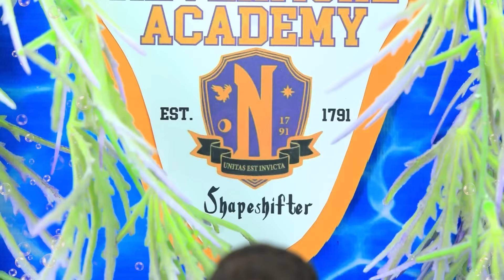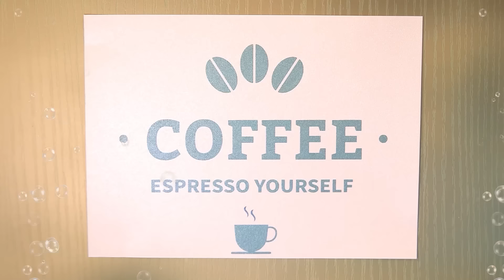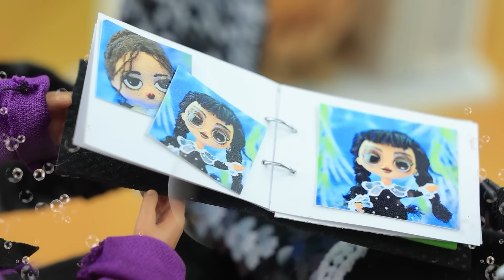Khi My Talking Angela là Tiên cá / 30 ý tưởng thủ công LOL OMG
Dora – Nhà Thám Hiểm Ngoài Đời Thực | Bật TẤT CẢ thông báo

Thật kì diệu, Angela biến thành tiên cá và cùng với Mèo Tom, người luôn cận kề cô, trở thành gia đình mèo tiên cá đặc biệt. Trong video mới của LaLiLu, các bạn cùng xem liệu họ có thể đảm nhận vai trò ba mẹ không nha!

Nguyên liệu và dụng cụ:
• Dao thủ công
• Bộ sơn acrylic
• Cọ sơn
• Kéo
• Khuôn
• Viết dạ
• Đá trang trí
• Kim chỉ
• Lõi trống kim loại
• Sơn móng trong suốt
• Nhíp
• Bán cầu
• Giấy
• Kim tuyến
• Hạt ngọc trai
• Hạt nhiều màu với nhiều hình dạng khác nhau
• Hạt
• Viết chì
• Chai nhựa
• Vải dệt
• Hình in
• Chân mềm và tai
• Em bé búp bê LOL
• Đũa ăn sushi
• Trái tim đá trang trí
• Hạt vuông
• Dụng cụ cắt dây
• Giấy mút thường và giấy mút kim tuyến
• Sỏi trang trí
• Khuôn tạo hình
• Hai ống rộng
• Đất sét khô
• Dây tai nghe
• Tấm bìa trong suốt
• Ba vỏ sò
• Hạt cườm
• Kim tuyến
• Vòng đệm
• Vải nỉ
• Tăm hoạc que gỗ
• Viết chì màu
• Nguyên liệu tạo mùa đông nhân tạo
• Chỉ dày
• Pom pom
• Dây thừng